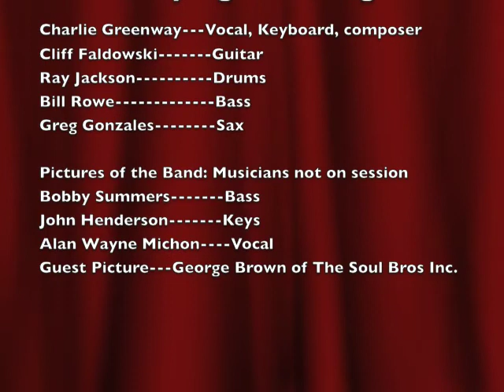Jambeaux 1976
The most famous, least known band in history: Jambeaux. A TV show, a book, but nobody knows them. Pictures of the TV band, and audio from the Nashville session.